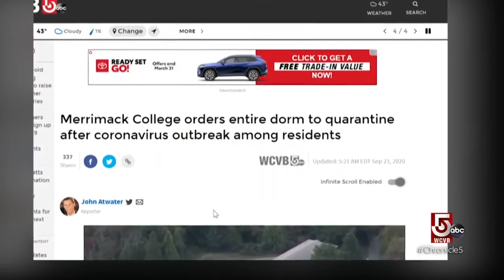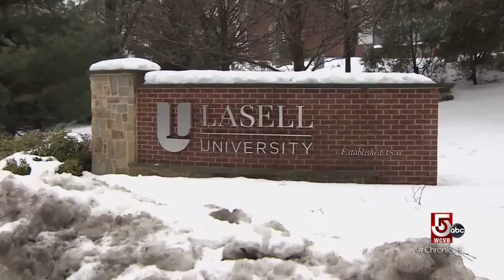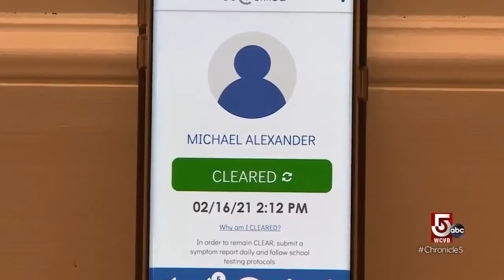On-campus learning continues at Lasell University